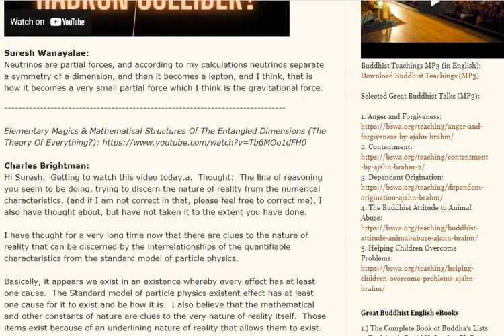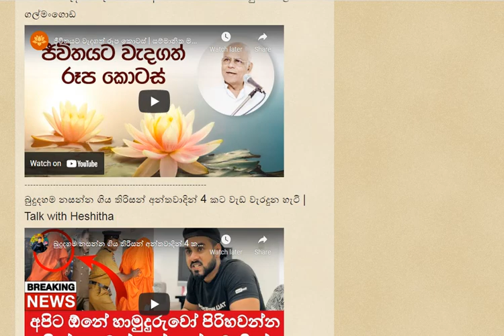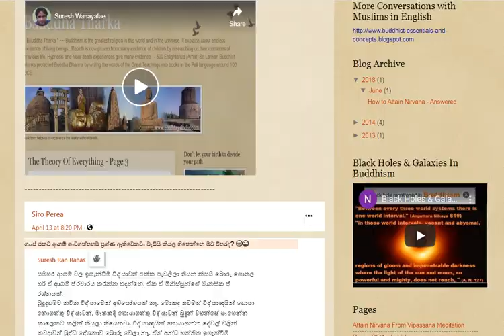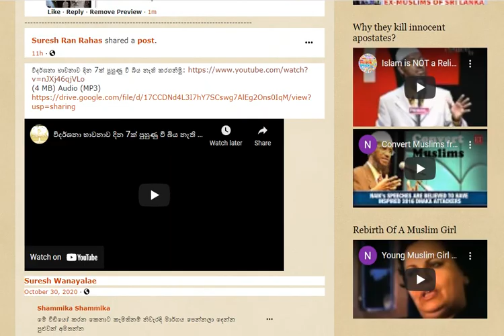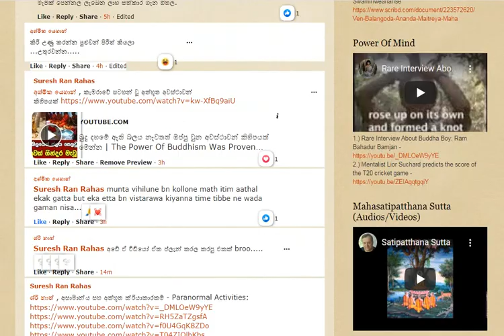Mathematical And Political Secrets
Discussions and arguments about everything.
- cccjjjqqq